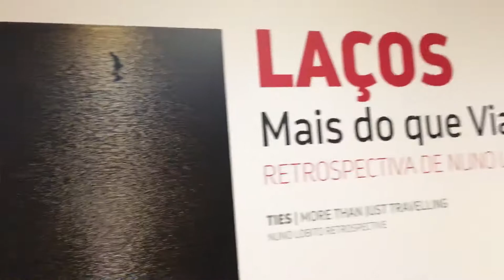Laços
Minha exposição